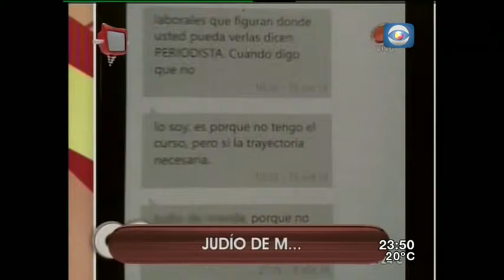Repercusiones de llamada entre Sonsol y Damiani en Bendita TV (23-noviembre-2014).